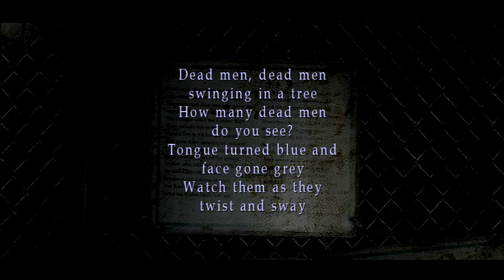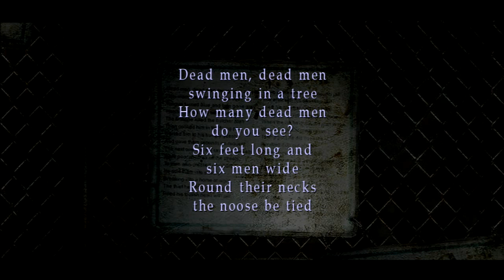Silent Hill 2 - Part 20 - Abstract Daddy - Frantic Frights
Crime of onion!

Follow Frantic Chaps on Facebook and Twitter.